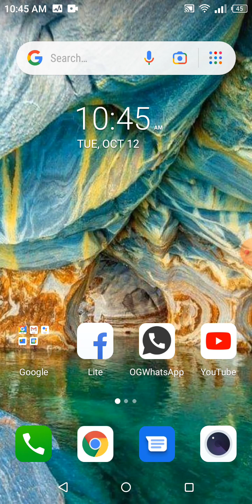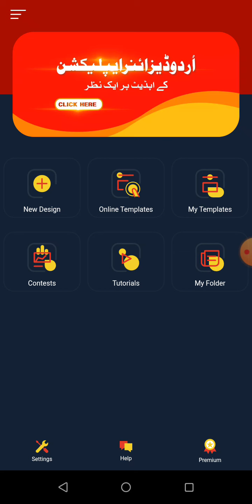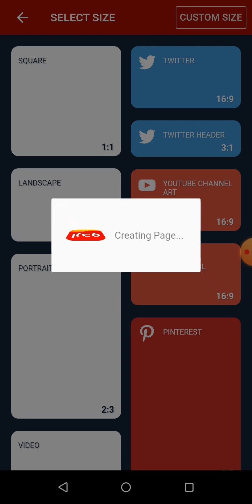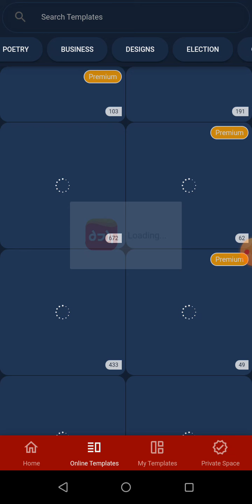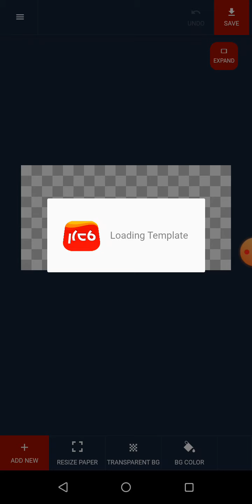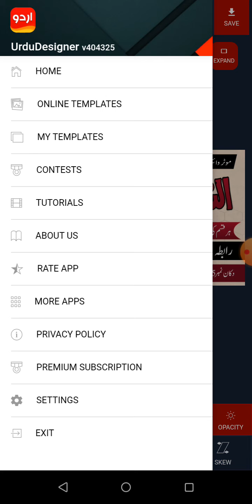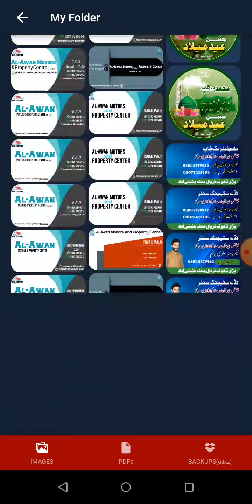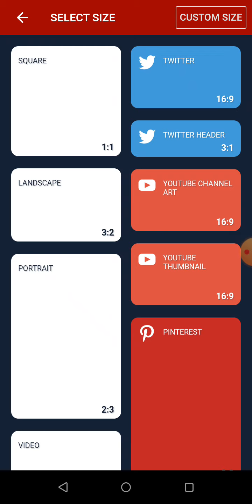Graphic Designing On Mobile Class #1 Mobile Graphic Designing Complete Course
In this video i will tell you about Graphic Designing On
Mobile Class # 1 | Mobile Graphic Designing
Complete Course, You can learn professional Graphic
Designing course a to z in urdu language. If you
complete watch course series, you can design
professional thabmbail, banner, Facebook profile,
Design bnwany k lye rabta kren